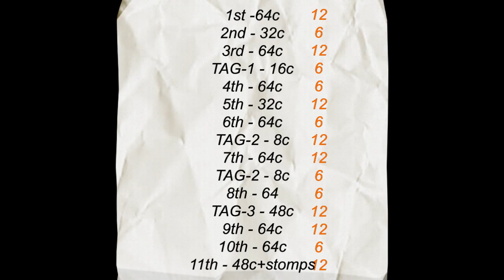Again and Again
Karme Salvador
Country Poble Nou - Barcelona - Catalonia -EU
2022-04
I Wanna Go Home - Jetty Road (AU)
Album - Dirty Road , City Lights (2007)
64 counts , 2 wall , TAG1=16c, TAG2=12 , TAG3=40c
2nd & 5th sq = 32c
TAG1= after 3rd sq , TAG 2= after 6th & 7th sq
TAG3 = after 8th sq .
11th last sq = 48c
Choreographed by Anna Taroni
Lloret 2022